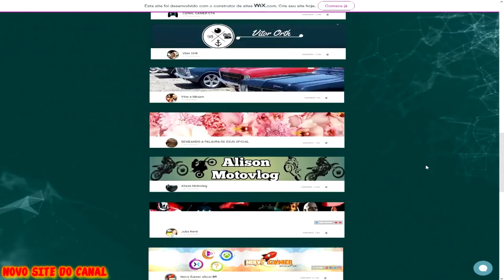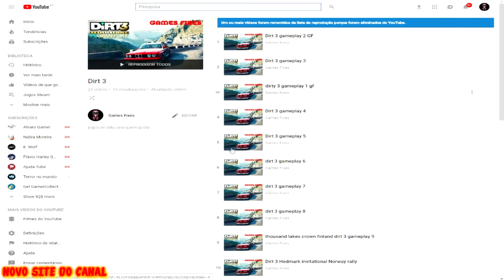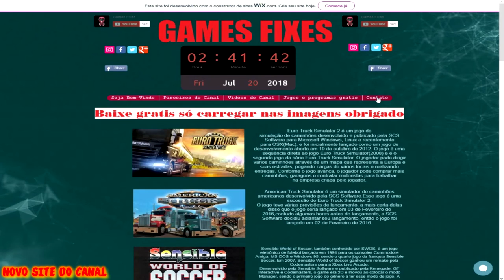Novo site para voçes espero que gostem abraços e beijos a todos